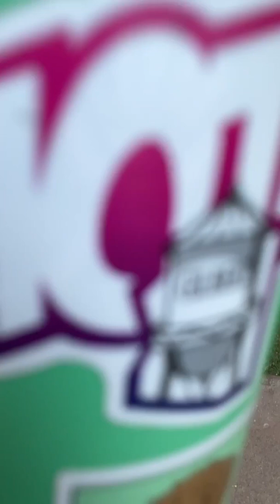Tuesdays are for running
We are a local run club located in Scottsdale, AZ. We run every Tuesday and Thursday.